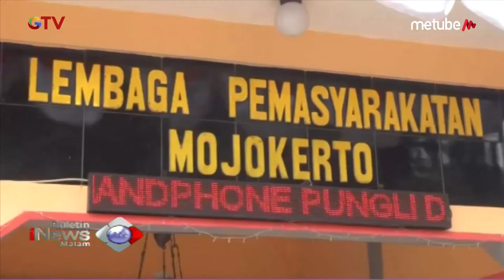Tolak Kebiri, Pelaku Pencabulan 9 Anak di Mojokerto Lebih Milih Hukuman Mati - BIM 26/08